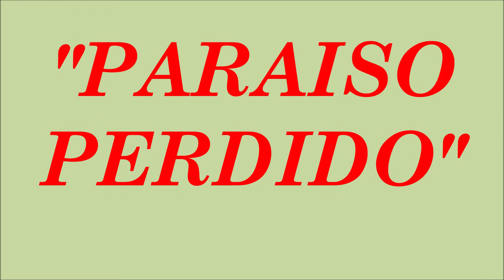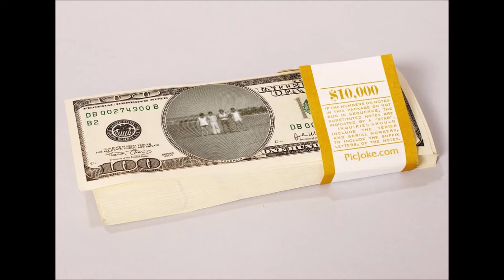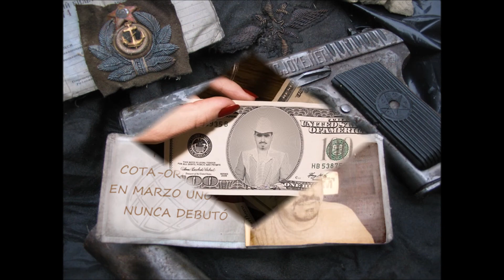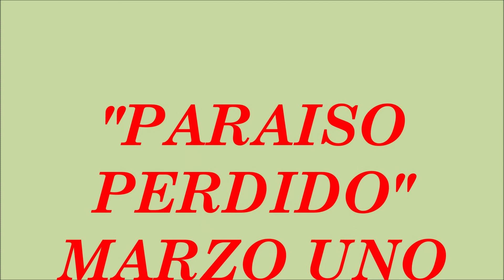"PARAISO PERDIDO" C/MARZO UNO-LUPE GATICA